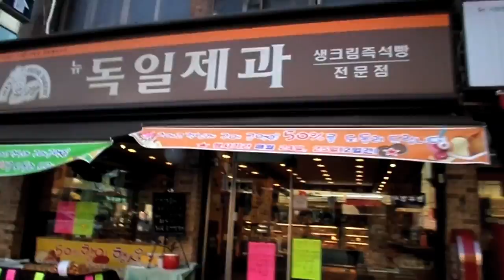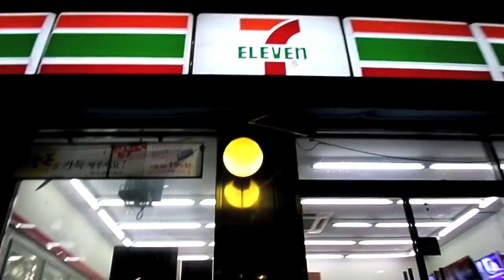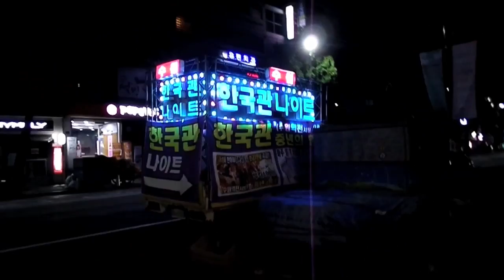VETERINARIANS IN KOREA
Coming to Korea? Check out:
and tell them hallyuback sent you! Mention our good friend Rina who works there and she will get you the best tour of Korea to fit your needs ^^

Send letters to:
Hallyu Back
445-900
SOUTH KOREA